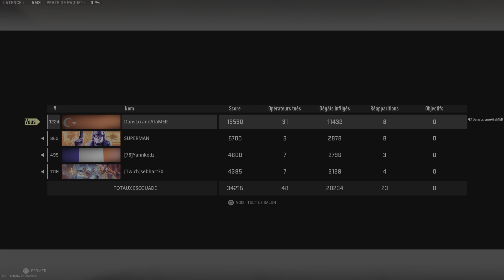Résu vondel 31kill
Resurgence avec des random, on carry la game✌️